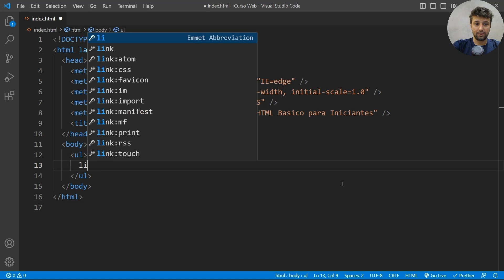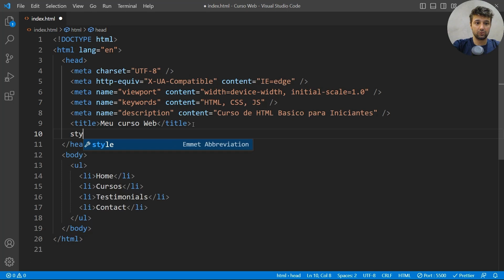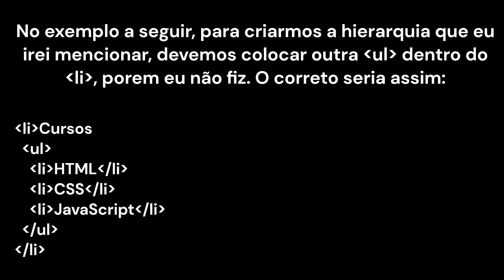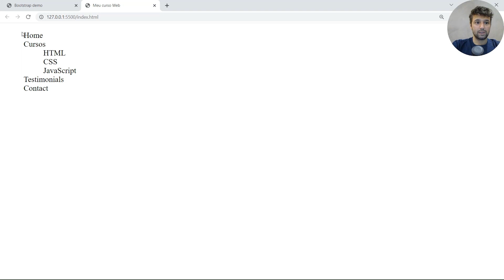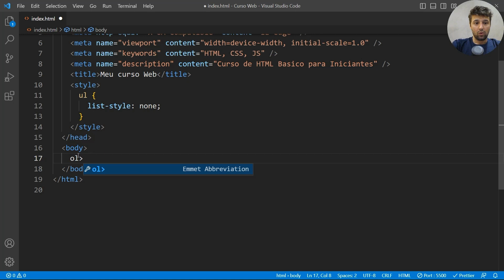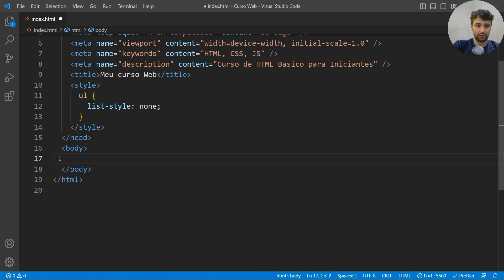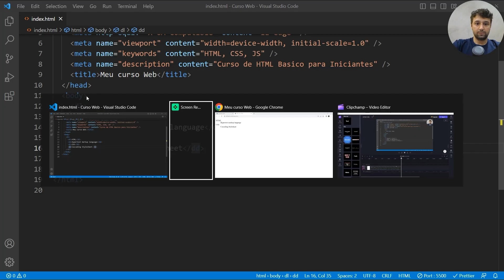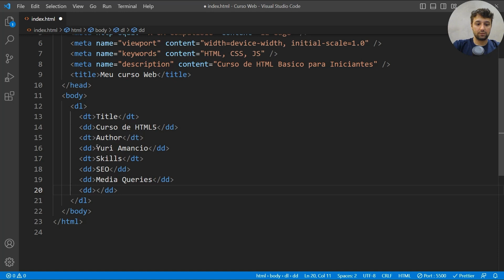Curso Web Design - HTML5 - Aula 09 - Como colocar listas em HTML?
AULA
- Em html nós temos três tipos de listas:
    UL = unordered list (lista não ordenada).
    Usamos essa lista quando a ordem não importa
    Uma utilidade comum é para se aplicar menu de navegação.

Para esse exemplo vamos criar um menu de navegação com 4 links.
Dentro do nosso UL adicionamos o nosso LI (list items).
Podemos usar o anchor element dentro do nosso LI items.

Por padrão, UL é mostrado com bullet points, mas podemos mudar o estilo usando CSS.
 LIST-STYLE: VALUE.

Podemos aninhar lista para criar uma hierarquia. Dentro de um dos nossos LI podemos adicionar outra UL e dentro dessa UL podemos adicionar mais LI.

- Outro tipo de lista é OL (ordered list) onde a ordem importa.
    Dentro do OL element teremos LI.
    Podemos ter uma página sobre receita de pudim e usar OL element.

- O último tipo de lista é a DESCRIPTION LIST:
    Usamos a DL para implementar glossários ou mostrar metadata, nós podemos ter um termo e mostrar detalhes deste termo.
    Começamos com um DL element e dentro dessa lista usamos o DT (description term) e dentro desse DT podemos adicionar detalhes com o DD (description detail) element.